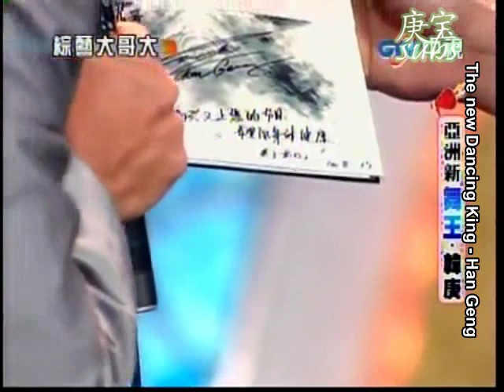[Engsub] 100828 Han Geng @ Variety Big Brother (1/2)